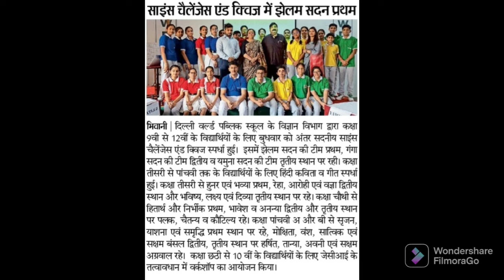InterHouse Science Quiz 2022 🎯🎯